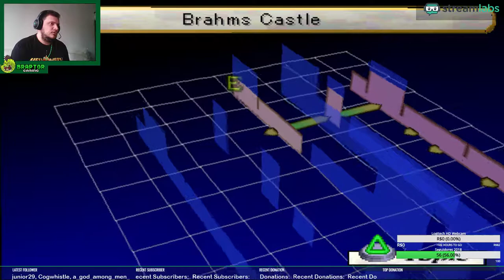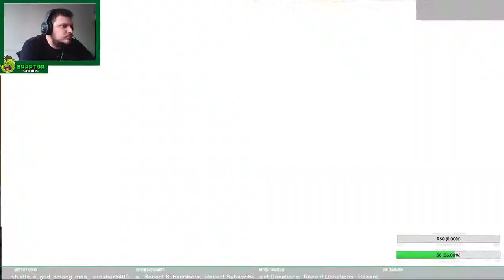Braptor e as Valkirias: Episódio 18 (chapter 3)